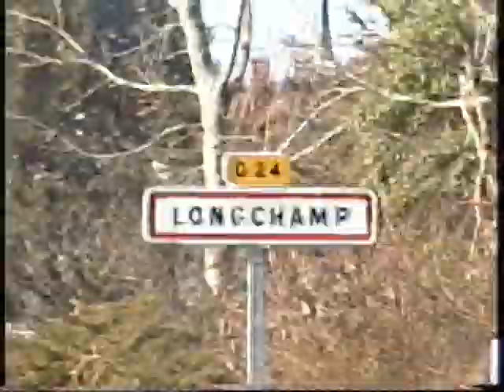COLD DAYS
filmé et monté par Louis Jacob @louisjacb
stop motion par Thijs De Roon @im_the_kid

Jules BATON @julesbaton
Thomas ALAMPI @thomas.alampi
Felix AMIOT @felix_amt
Baptiste Coubard @baptiste_coubard
Tom BART @tombart71
 et aussi
Aude FESQUET @audefsqt
Enzo TUAILLION @_euzo
Valentin FOURNIER @vltfrn_connected